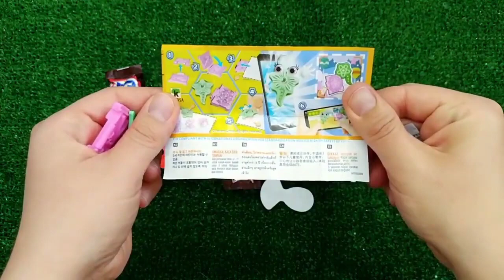Satisfying Video | How to Make Rainbow Lollipop Fruits AND Paint TO Princess W Slime Cutting ASMR